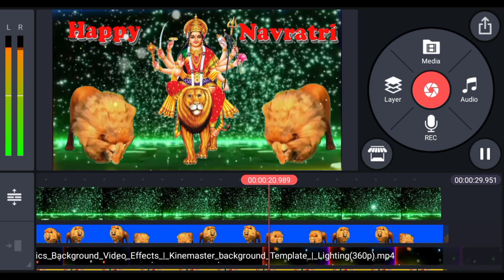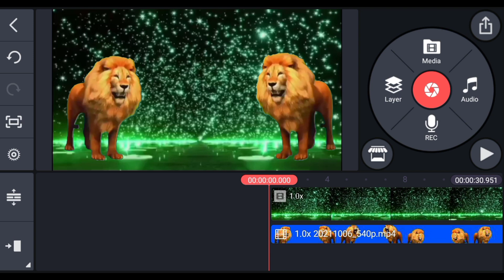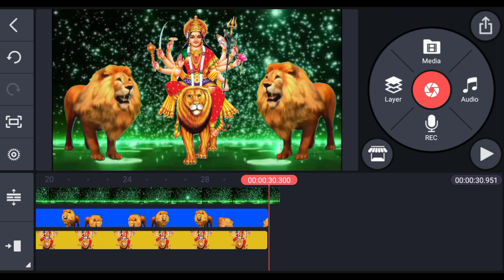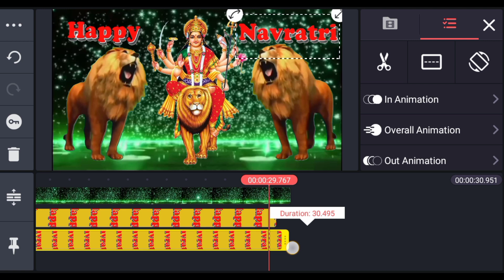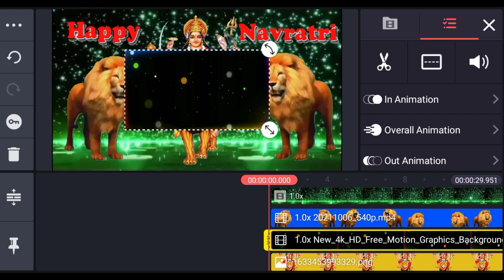Navratri special video editing || navratri status video kaise bnaye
Friends aaj ki is video me ham Navratri special status video bnane wale hai. video bhut hi interesting hone wali hai. To friends video ko complete jrur dekhna. Aur video pasand aaye to like jrur karna.